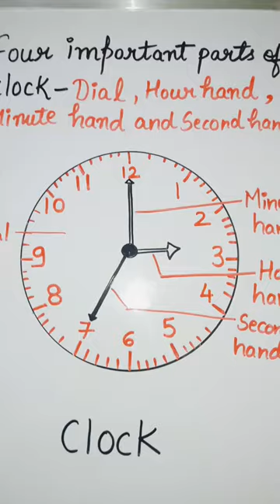#🕗Four parts of clock#ytshorts#easy video#clock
🕐clock ke main parts#easylearning